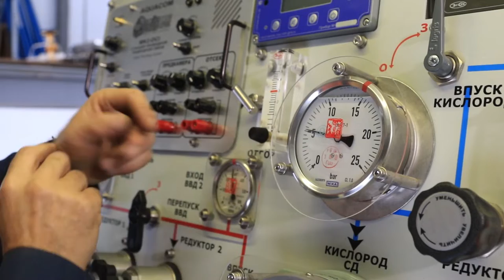Сборы водолазов-спасателей.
Во Владивостоке на побережье мыса Поспелова прошли сборы водолазов-спасателей. Такие мероприятия проходят каждый квартал: летом, осенью, зимой и весной.